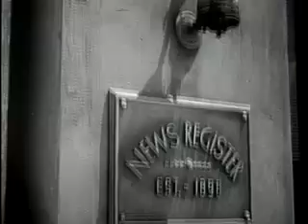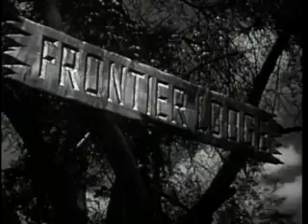Silver Spurs: Classic Roy Rogers Western | Full Movie HD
Step into the timeless world of Westerns with "Silver Spurs," a 1943 classic starring the legendary Roy Rogers. In this thrilling tale, Rogers plays a ranch owner who finds himself in the midst of intrigue and danger as he confronts deceit and treachery.

"Silver Spurs" showcases the charm and charisma of Roy Rogers, alongside daring horseback chases, captivating shootouts, and the scenic beauty of the Old West. This movie is a must-see for fans of classic Westerns and Roy Rogers' unforgettable performances.

Presented in full HD, "Silver Spurs" brings to life the golden age of cinema.